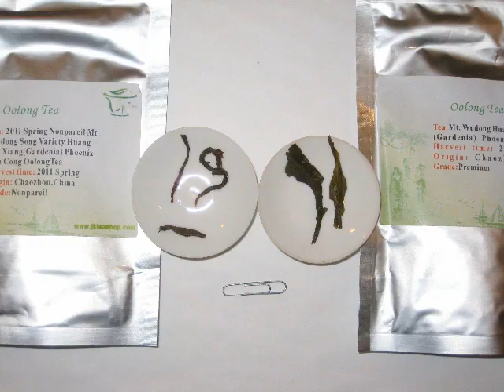JKTeaShop HuangZhiXiangDanCongs Compare Apr2012